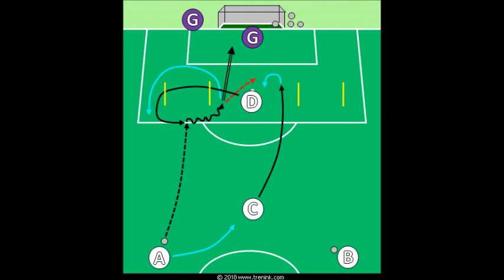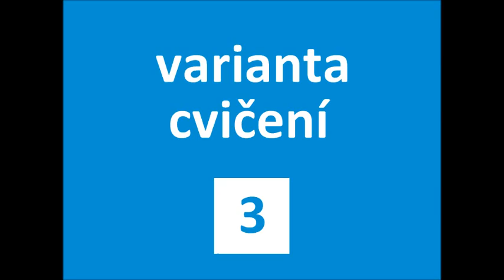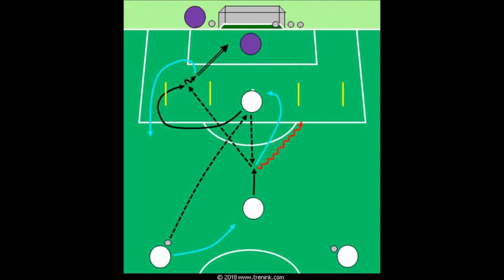Dlouhá přihrávka na útočníka a zakončení (cvičení pro fotbalové útočníky)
Cílem cvičení je naučit hráče z hloubky pole zahrát dlouhou přihrávku vzduchem na hrotového útočníka, který je převážně otočen zády k brance soupeře. Hrotový útočník musí umět odhadnout prostor, kde může dlouhou přihrávku zpracovat, dále s míčem pracovat a útočnou akci zakončit individuálně nebo připravit šanci pro hráče nabíhajícího z podhrotového prostoru.

Cvičení je určeno pro 4 hráče a brankáře. Počet hráčů do pole je možné rozšířit na 8 hráčů. Cvičení je vhodné zařadit do tréninku, který je organizován skupinovou formou. Pro vyspělejší týmy starších žáků a dorostenců je k útočníkovi přidat bránícího obránce.